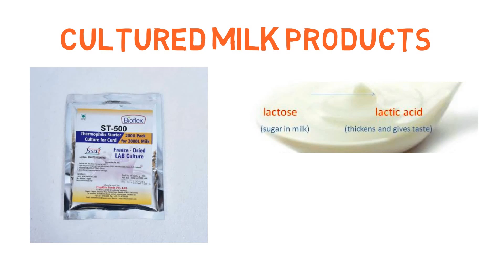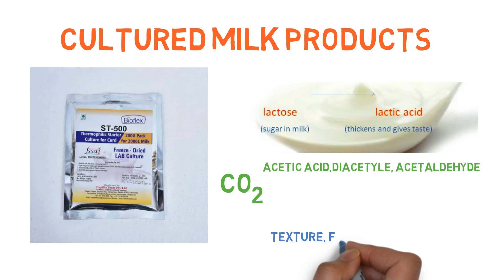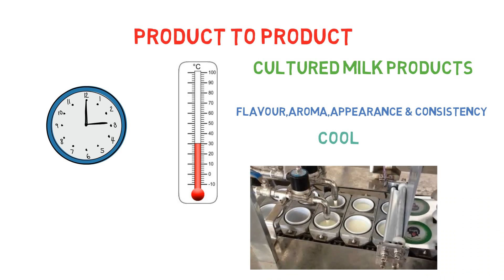Fermented Dairy Products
In this video, you will learn about Cultures and fermented milk products with examples. What is used in the manufacturing of fermented milk products? What are the characteristics of these products? all of this explained in this video. You can also learn the simple process of manufacturing these types of milk products from this video.